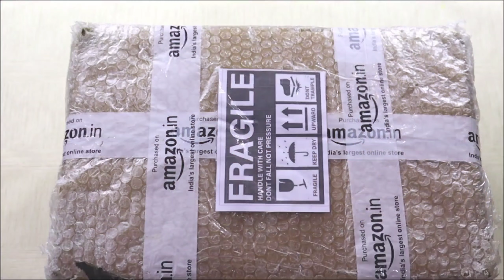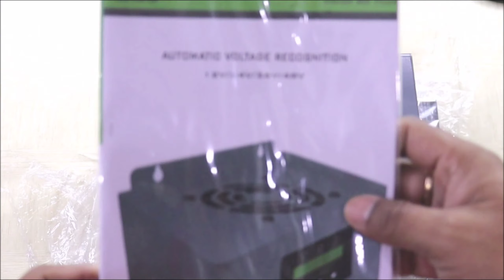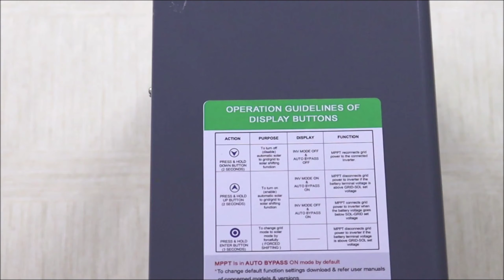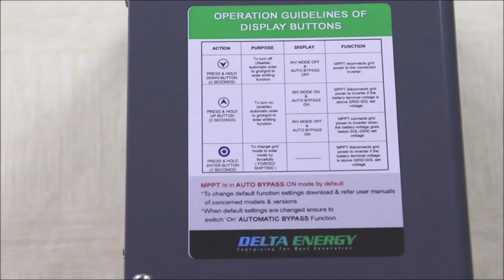नई टेक्नोलॉजी है - ORION MPPT Charge Controller | Delta Energy | Unboxing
🚀 Dive into the world of cutting-edge technology with our latest unboxing video featuring the ORION MPPT Charge Controller by Delta Energy! Discover the future of renewable energy management as we unpack this innovative device and explore its features in detail.

In this video, we'll take you through the unboxing process step by step, giving you a firsthand look at what's inside the box. From the sleek design of the ORION MPPT Charge Controller to its advanced functionality, we'll leave no stone unturned.

But that's not all! We'll also delve into the benefits of using MPPT (Maximum Power Point Tracking) technology, how it optimizes solar panel efficiency, and why it's a game-changer for solar energy enthusiasts and professionals alike.

Join us on this exciting journey as we unbox, examine, and demonstrate the ORION MPPT Charge Controller from Delta Energy. Whether you're a seasoned renewable energy enthusiast or just starting to explore the possibilities, this video is packed with valuable insights and information.

Don't miss out on the opportunity to stay ahead of the curve in renewable energy technology. Let's embrace the future together. 🌞🔋💡
🚀 नवीनतम अनबॉक्सिंग वीडियो में, हम देल्टा एनर्जी के ORION MPPT चार्ज कंट्रोलर के साथ उत्कृष्ट तकनीक की दुनिया में डूबेंगे! इस नवाचारी डिवाइस को अनपैक करते समय और इसकी विशेषताओं को विस्तार से जांचने के साथ, नवीनतम नई ऊर्जा प्रबंधन की भविष्यवाणी की खोज करें।

इस वीडियो में, हम आपको चरण-चरण अनबॉक्सिंग प्रक्रिया में ले जाएंगे, आपको बॉक्स में क्या-क्या है इसकी पहले से लेकर, ORION MPPT चार्ज कंट्रोलर के चिकने डिज़ाइन से लेकर, इसके उन्नत कार्यक्षमता तक, हम कोई भी रहने नहीं देंगे।

लेकिन यह सब कुछ नहीं! हम भी एमपीपीटी (अधिकतम शक्ति बिंदु ट्रैकिंग) प्रौद्योगिकी का उपयोग करने के लाभ, यह कैसे सौर पैनल की कार्यक्षमता को अनुकूलित करता है, और यह सौर ऊर्जा प्रेमियों और पेशेवरों के लिए एक गेम-चेंजर क्यों है, उसकी जानकारी भी देंगे।

हमारे साथ इस रोमांचक यात्रा पर जुड़ें जब हम देल्टा एनर्जी से ORION MPPT चार्ज कंट्रोलर का अनबॉक्स, जांच, और प्रदर्शन करेंगे। चाहे आप पुराने नवीनतम ऊर्जा प्रेमी हों या सिर्फ नई संभावनाओं का पता लगाने के लिए हों, यह वीडियो मूल्यवान जानकारी और जानकारी से भरपूर है।

नवीनतम नवीनतम ऊर्जा प्रौद्योगिकी में आगे बढ़ने का मौका मत छोड़ें। चलो मिलकर भविष्य को गले लगाएं। 🌞🔋💡